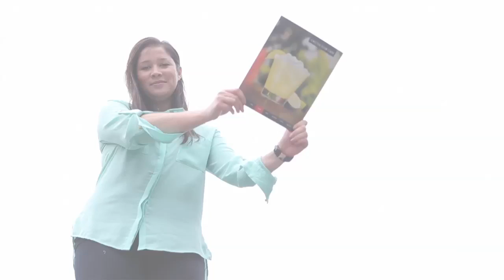Cactus Style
Cactus Club Cafe's version of Gangnam Style as played at the 2013 Annual Conference.